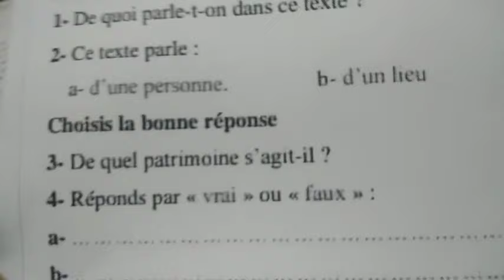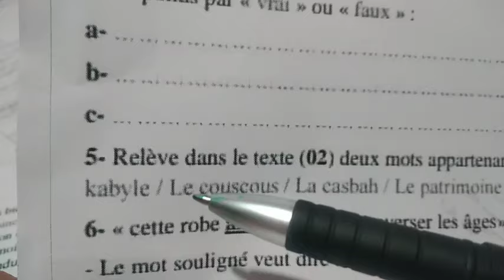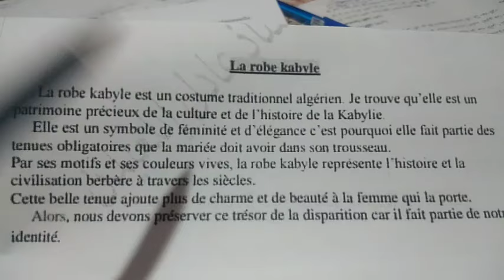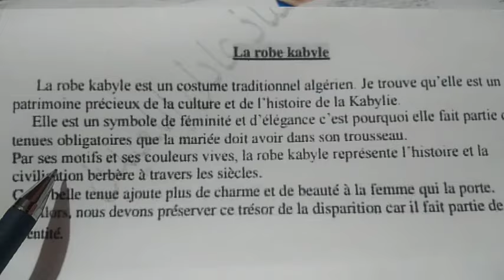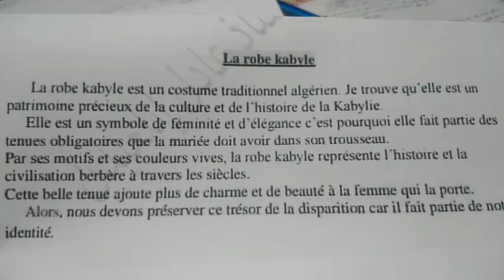اهم الاسئلة المتداولة لاختبار الفرنسية الثاني للثالثة متوسط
اهم الاسئلة وكيف اجيب عنها
وضعيةla robe kabyle